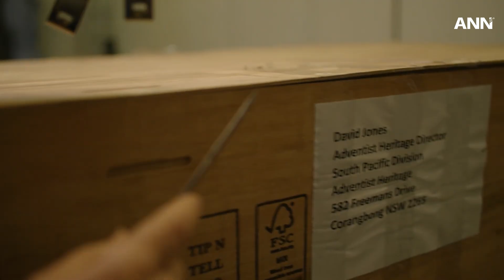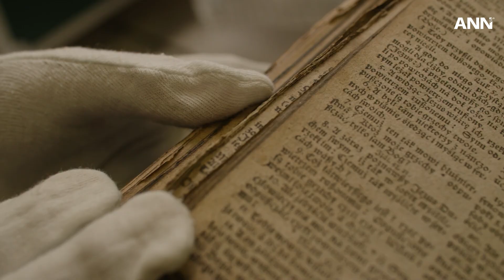Historic Bible Collection Donated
The Adventist Heritage Center in Australia received a priceless collection of Bibles dating from the 14th century. This historic collection will help preserve the Bible's legacy and advance evangelism efforts.